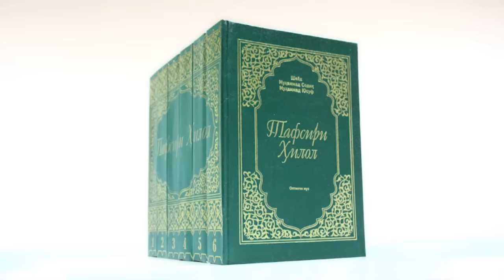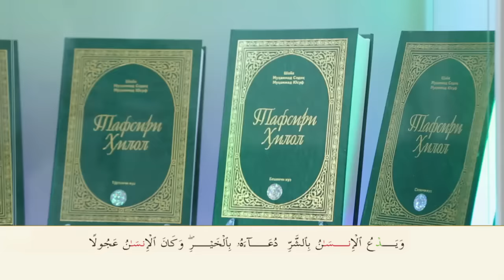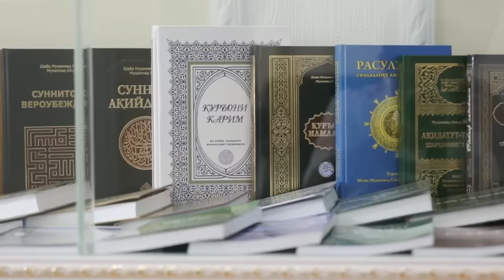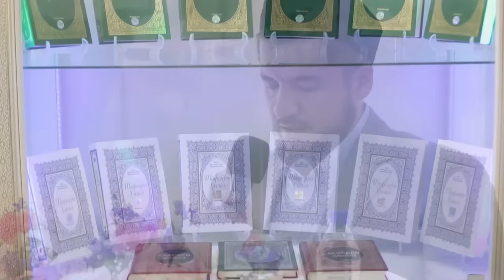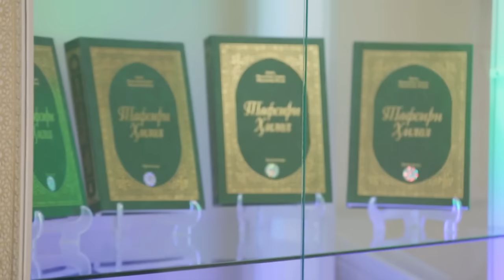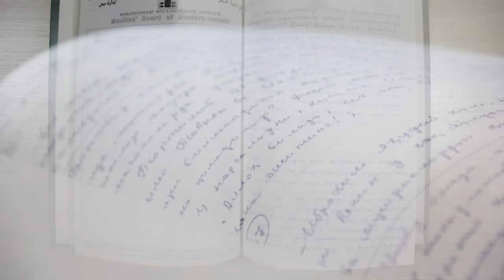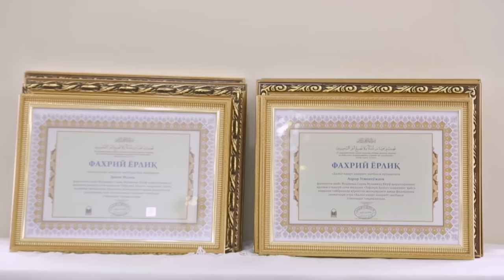«Тафсири ҳилол» китобининг қайта нашри тақдимоти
2016 йил шаъбон ойининг 17 куни, «Ҳилол-нашр» нашриёт-матбаасида фазилатли шайх Муҳаммад Содиқ Муҳаммад Юсуф ҳазратларининг қаламига мансуб «Тафсири Ҳилол» асарининг қайта нашри тақдимоти бўлиб ўтди.
Тақдимот маросимига юртимизнинг дин арбоблари, аҳли илмлар, диний идорамизнинг масъул ходимлари, имом-хатиблар, толиб илмлар ҳамда кўпгина азиз меҳмонлар ташриф буюрдилар.